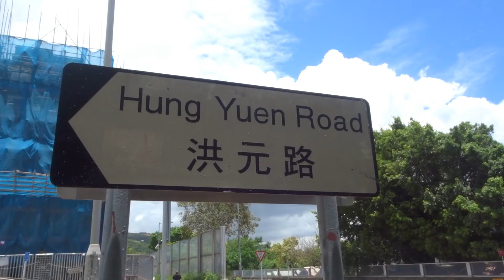LYOS (Jul, 2022)